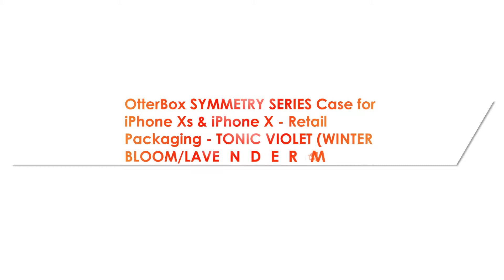OtterBox SYMMETRY SERIES Case for iPhone Xs & iPhone X Retail Packaging TONIC VIOLET